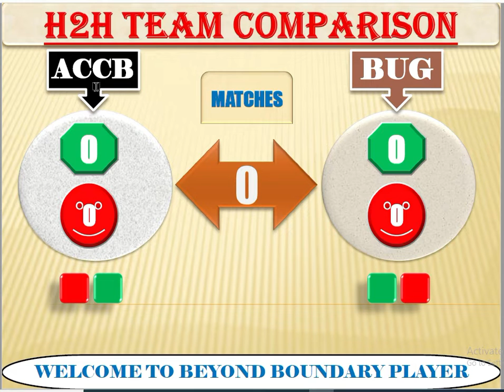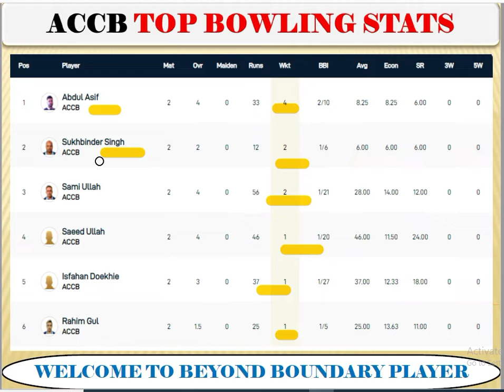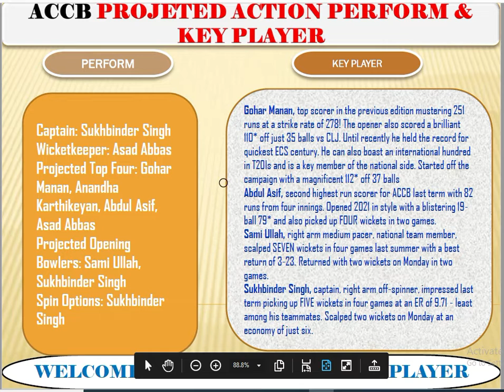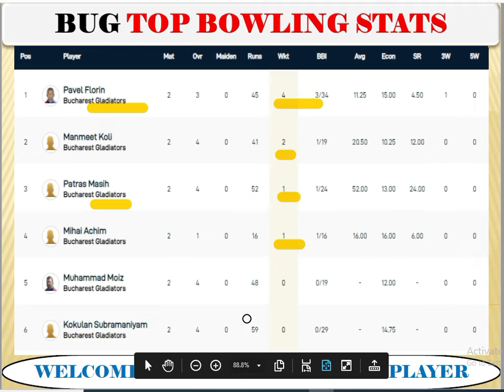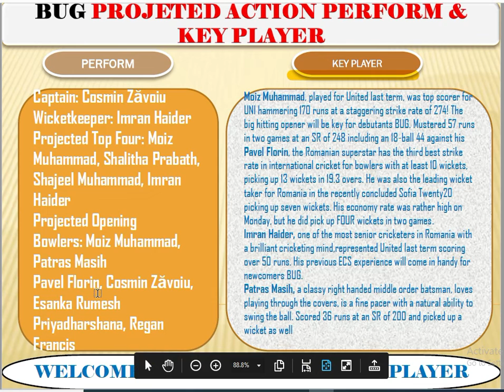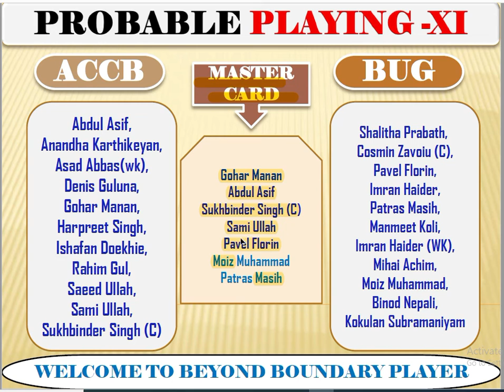ACCB VS BUG | ACCB VS BUG DREAM11 PREDICTION |FULL STATS AND INFO | ACCB VS BUG DREAM11 TEAM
Hello Friends
In this video we covered complete analysis of ACCB vs BUG match and also provided fantasy team.

Includes in video:---
1. ACCB VS BUG
2. ACCB vs BUG dream 11
3. ACCB vs BUG dream 11 team
4. ACCB vs BUG Dream11 prediction
5. ACCB vs BUG dream 11 today team
6. ACCB vs BUG dream 11 team prediction
7. ACCB vs BUG Romamia ecs t10
8. ACCB vs BUG ecs t10 team
9. ACCB vs BUG final playing 11
10. BUG vs ACCB dream 11
11. BUG vs ACCB Dream11 prediction
12. BUG vs ACCB players stats
13. BUG vs ACCB cricket news
14. BUG vs ACCB cricket live
15. BUG VS ACCB ecs t10 Romania